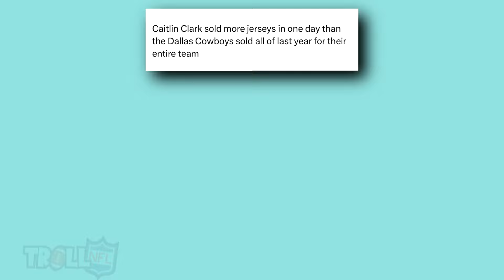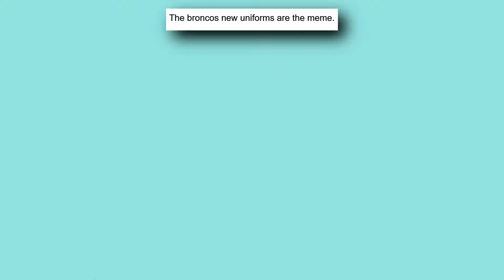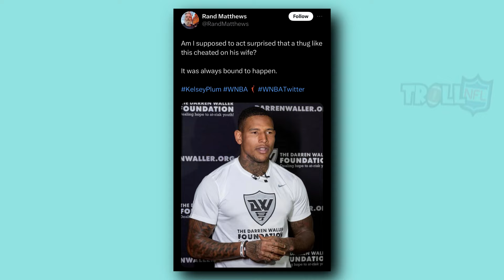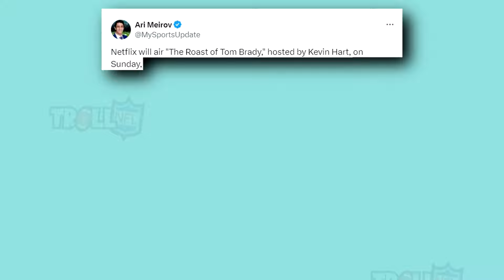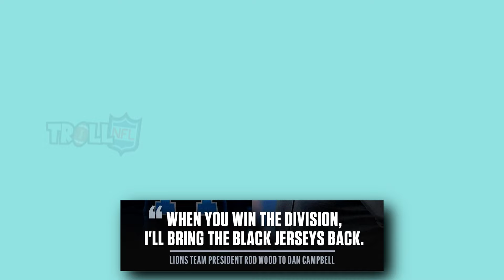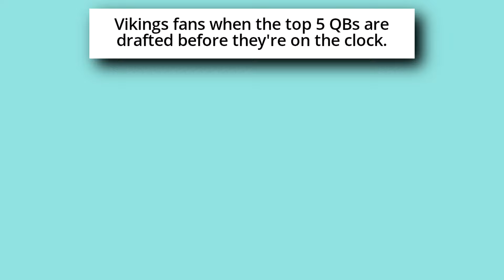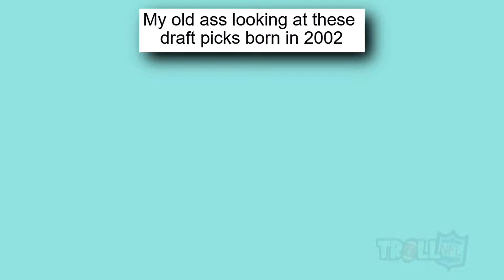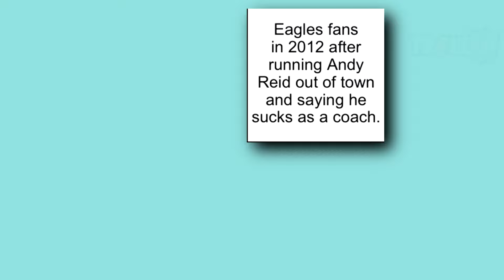Best Troll NFL Memes v60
In this video you'll see NFL memes about Zach Wilson, Denver Broncos new jerseys, Jets Trade, NFL Draft, NFL Offseason, Super Bowl, NFL Playoffs, NFL and many more!